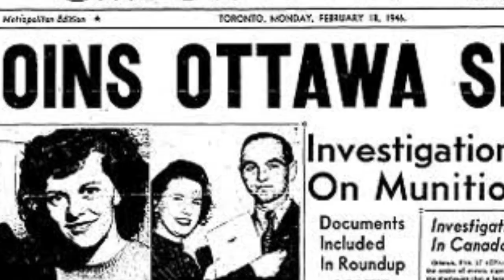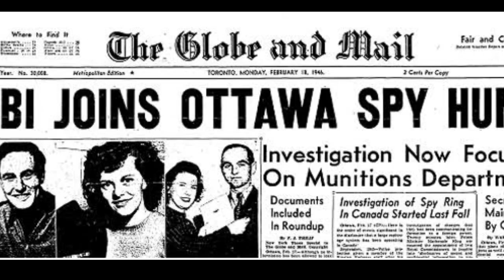Mexico's Diplomatic Tightrope_ Navigating the Cold War in Latin America